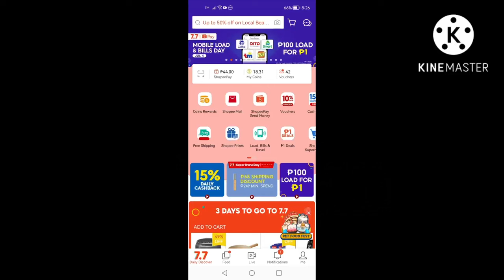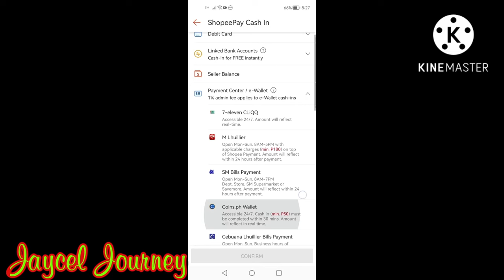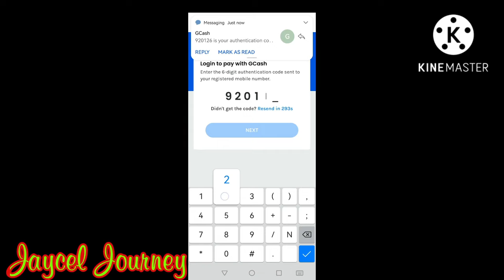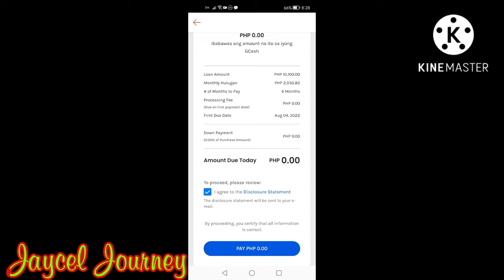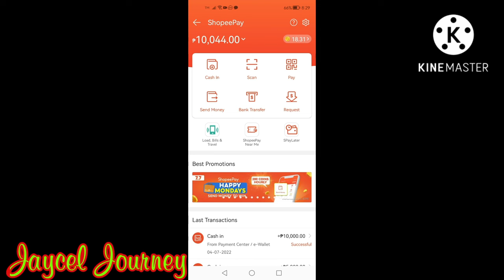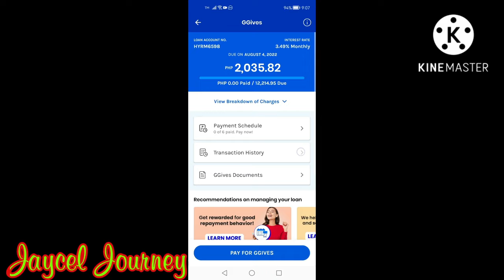How To Convert GCash GGives into Cash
Easy way to convert your GGives into Cash. This process may not work to all but i do hope it will help some especially those who really needs cash. 2 apps is needed with this process GCash and Shopee. Make sure that GGives is already activated in your GCash app and your Shopee Account is already verified.